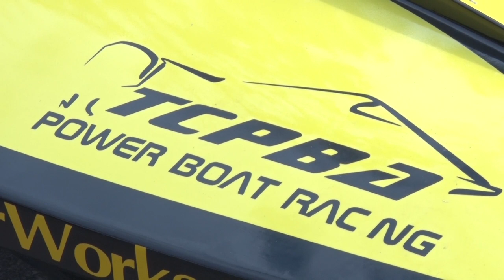Northwoods Adventure: Crosby Power Boat Races